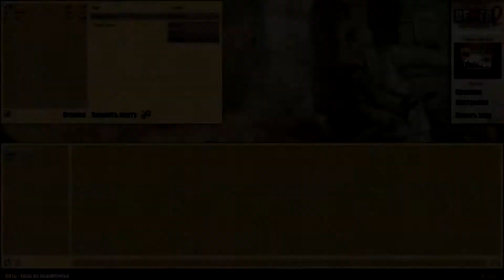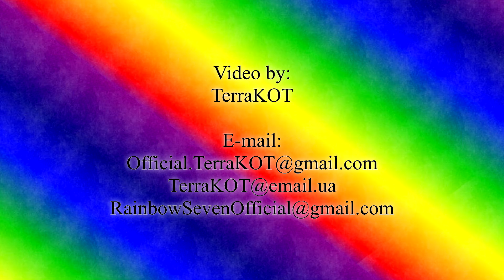К1-М2-Ч1 – Одессу не сдавать! – Удар из поднебесья (Черные Бушлаты – Кооперативное прохождение)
Черные Бушлаты – Кооперативное прохождение – Кампания №1 «Одессу не сдавать!» – Миссия №2 «Удар из поднебесья» – Часть №1 / Red Tide Coop – Campaign #1 “Odessa Must Be Ours!” – Mission #2 “ Thunderstrike” – Part #1.